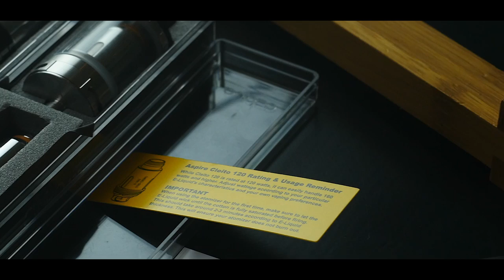Aspire Cleito 120 | Обзор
Aspire всегда умели удивлять своими баками. Настала пора разобраться со «старшим братом» Cleito — Aspire Cleito 120, который компания сделала явно из-за моды на большие диаметры атомайзеров.

Мы благодарим Vape Tiger за предоставленное на обзор устройство.